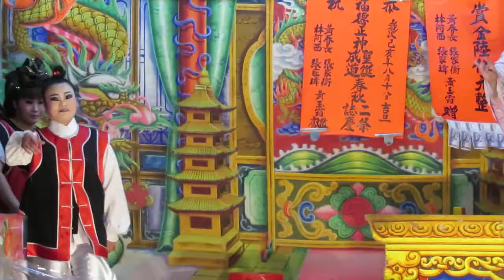1080916王貴芬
欣櫻鳳夜戲-千里找父2